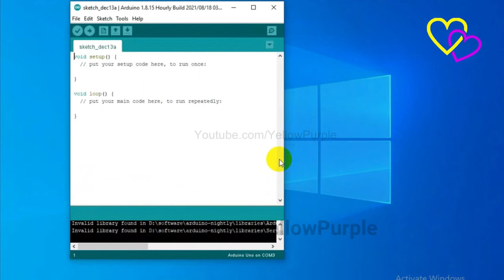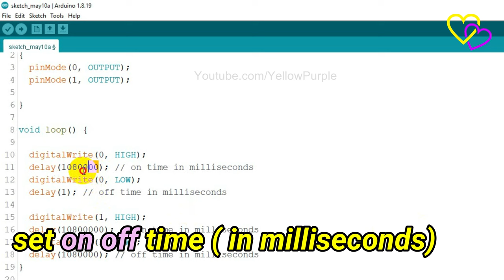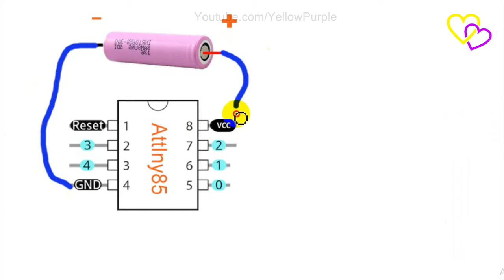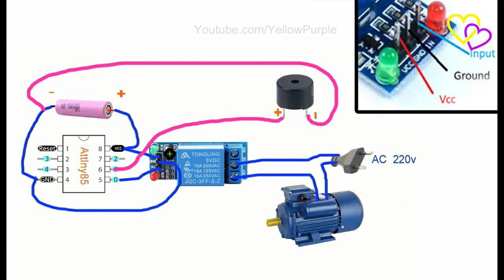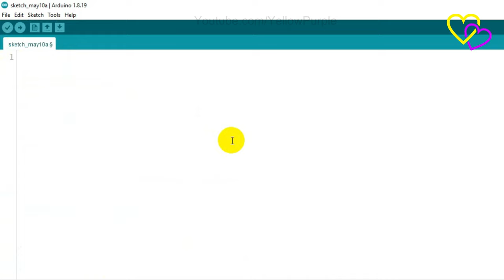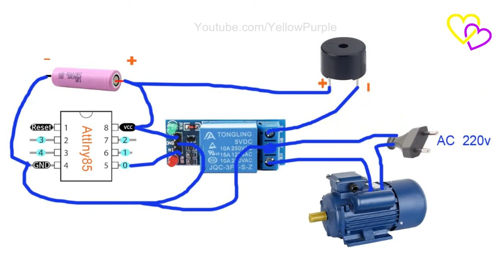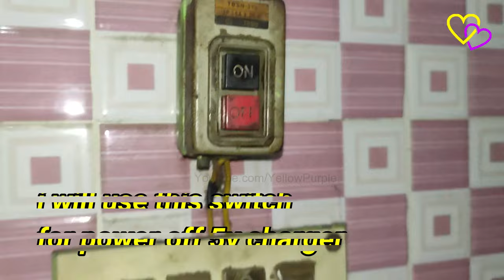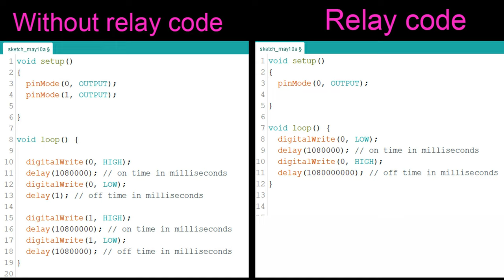How To Make Water Tank Auto Cut AC Relay Switch With Attiny85 (Time Set + Alarm) 100% Working + Safe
In this project, I have shown how to make Auto Cut AC Relay Switch With Attiny85 And Alarm. Ease your life by automatically switching OFF the water pump,

Tips for attiny85.